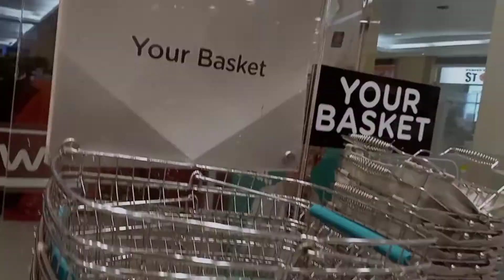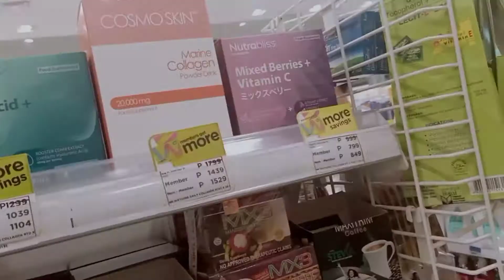WATSON'S & GTAB'S MALL HAUL (SINAMANTALA ANG ARAW SA OUTSIDE WORLD_OUTSIDE HOME) | GORGEOUSMAYDEN